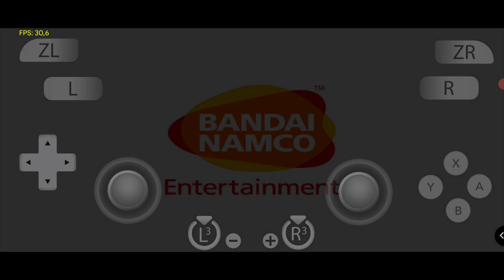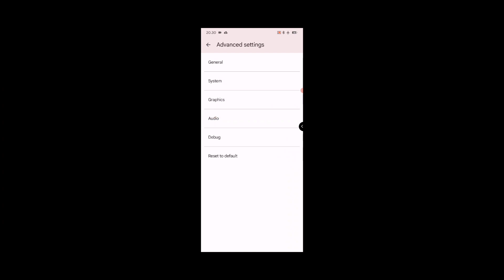Dragon ball Xenoverse 2 testing with android offline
Device
Snap Dragon : 860
Ram/Rom : 8/256
Custom Rom : project elixir